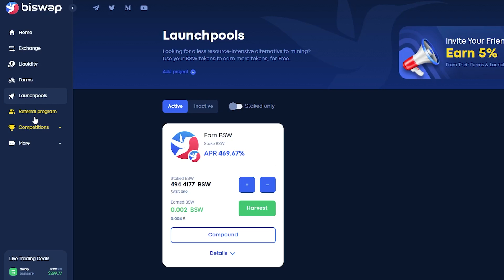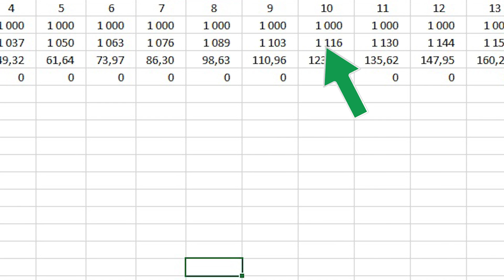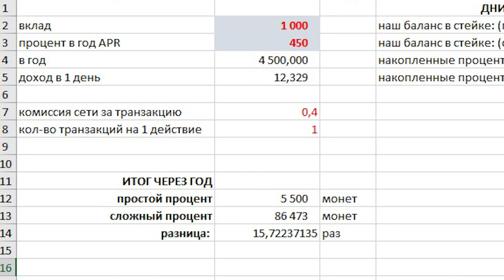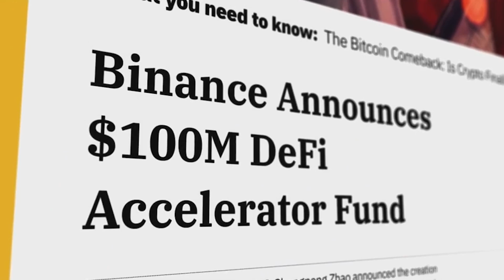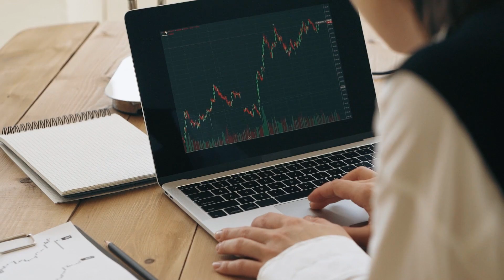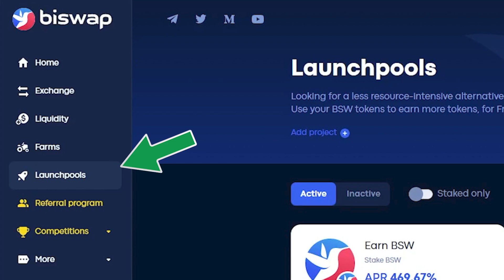СТЕЙКИНГ НА ФАРМЕ И ЛАНУЧПУЛЕ - ПОДРОБНО - ОТЛИЧИЕ - ИНСТРУКЦИЯ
📝 Стейкинг криптовалюты, фарминг, майнинг ликвидност ✅ BISWAP полезных ссылок ниже в описании👇
( + пиши мне  в личку свой UID - добавлю в нашу закрытую группу по трейду, с обучением и сигналами)

🔥 Проверенный лично! Обмен криптовалюты (НаКарту/Наличка/ДоставкаКурьером/РФ/Москва-сити/Турция/Дубаи) 👉 подробнее в посте в телеграмм

❤️  КОШЕЛЬКИ ❤️

заработок в интернете,  заработок в интернете без вложений, криптовалюта, bybit, mexc, gateio, kucoin, huobi